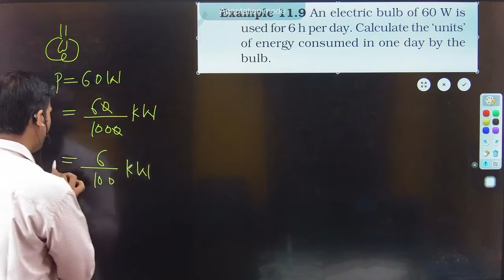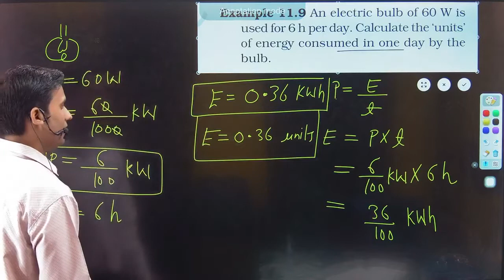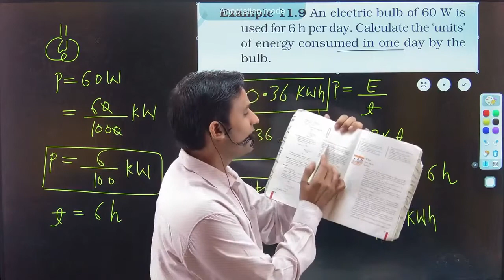An electric bulb of 60 W is used for 6 h per day. Calculate the ‘units’ of energy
An electric bulb of 60 W is used for 6 h per day. Calculate the ‘units’ of energy consumed in one day by the bulb.
TO JOIN OUR LIVE ONLINE CLASS -WHATS APP-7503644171